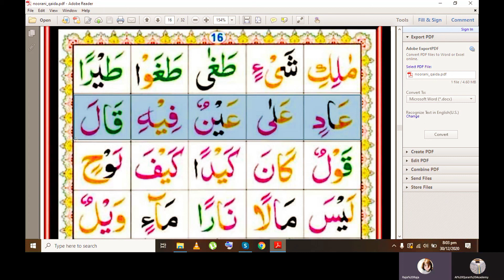Online Quran learning Student Online Quran lesson / Norani Qaida Page 16